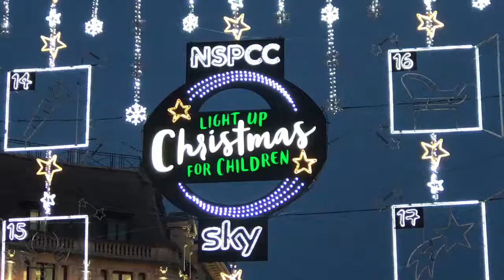Christmas Lights decor at Oxford Street